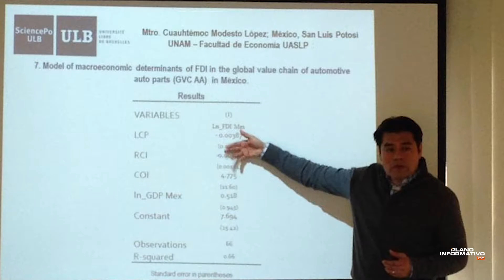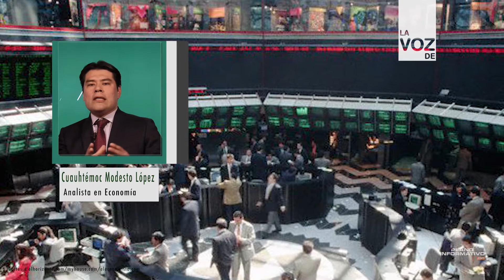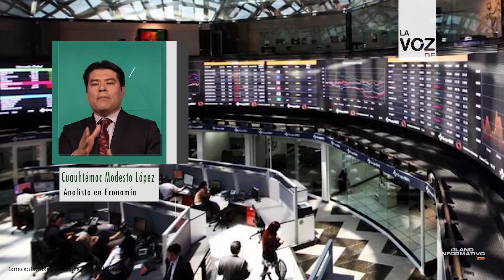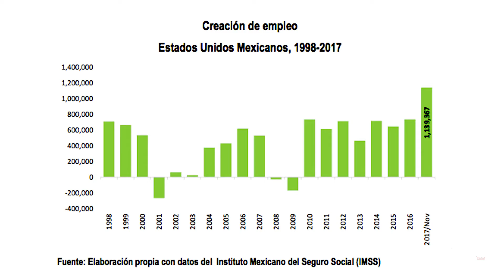Cuauhtémoc Modesto López Empleo y mercado interno mecanismos para economía 2018